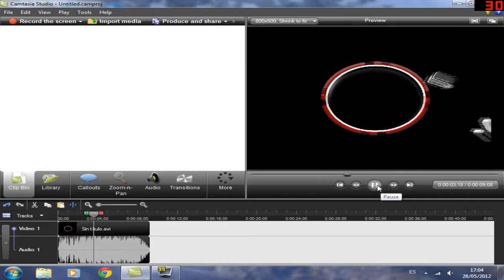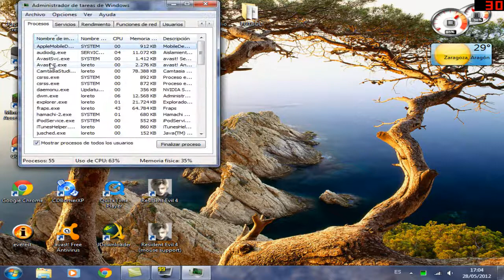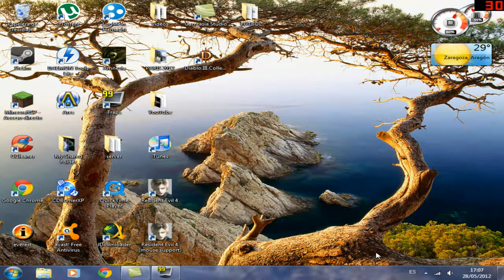TUTORIAL COMO RENDERIZAR MAS RAPIDO | CAMTASIA STUDIO 7